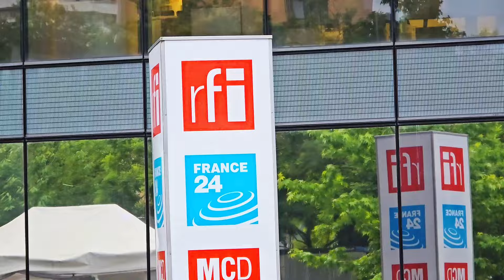Cultur'a Pays-Vie sur RFI RENDEZ-VOUS LE 14 DÉCEMBRE À L'ADIDAS ARENA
Félix Wazekwa et ses musiciens dans Couleurs Tropicales sur RFI.